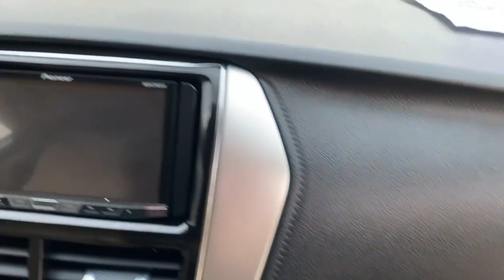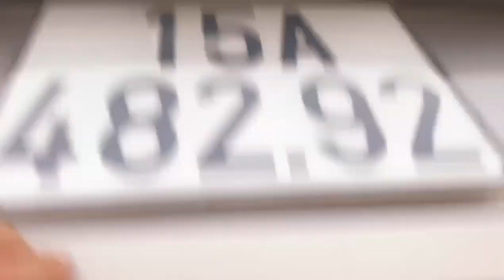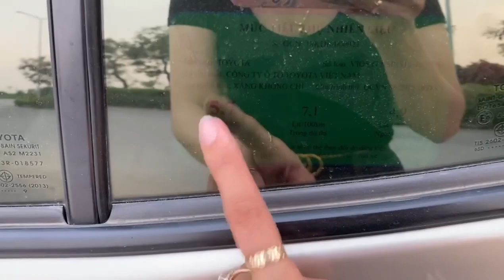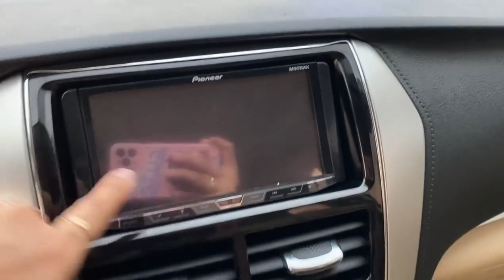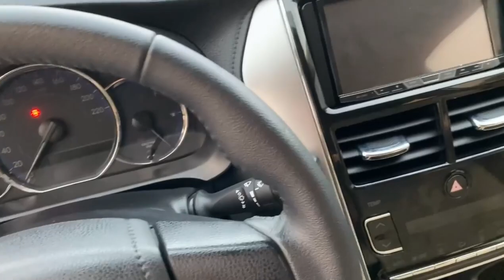Lê Hương Mới Về Xe Siêu Lướt Toyota Vios #110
Lê Hương Mới Về Mẫu Xe Quốc Dân Toyota Vios Giá Rẻ.